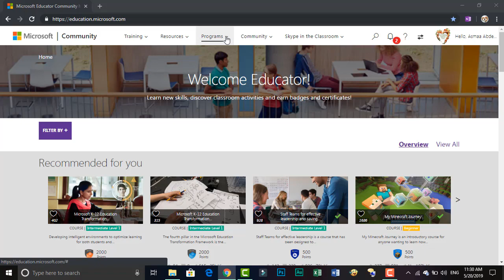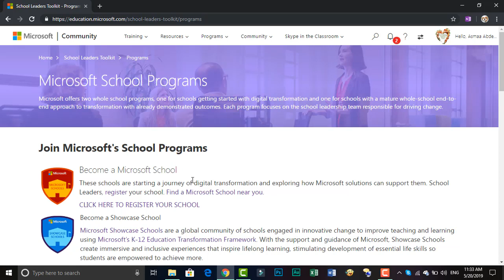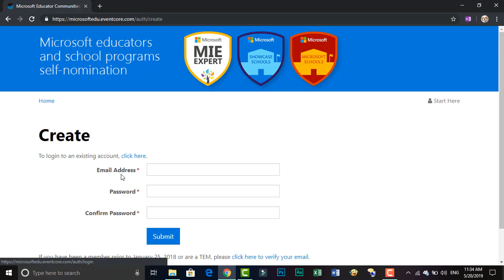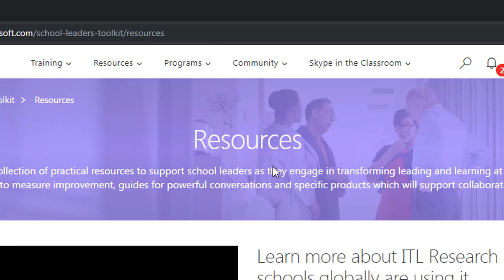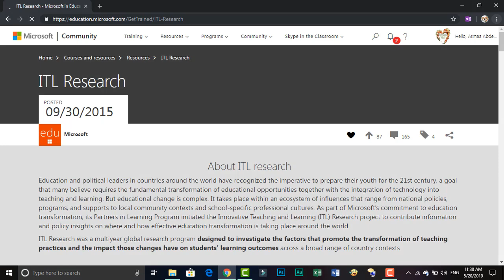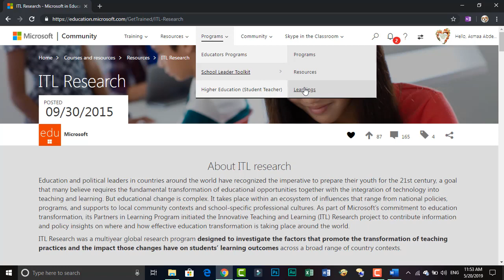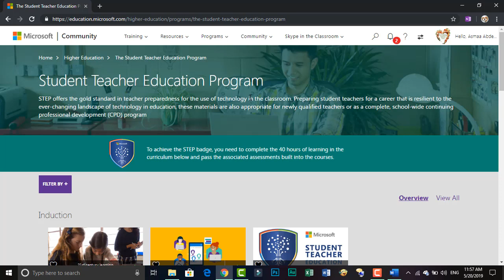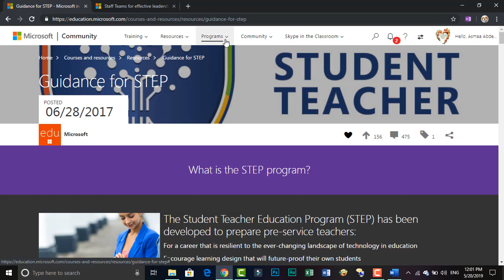مجتمع ميكروسوفت للمعلمين الجزء التاسع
شرح البرامج الخاصة بأدوات القائد المدرسي مثل
مدرسة ميكروسوفت و
showcase schools